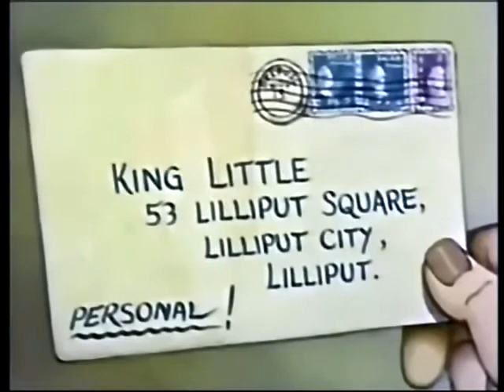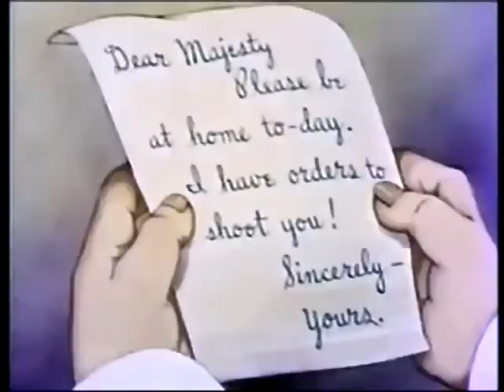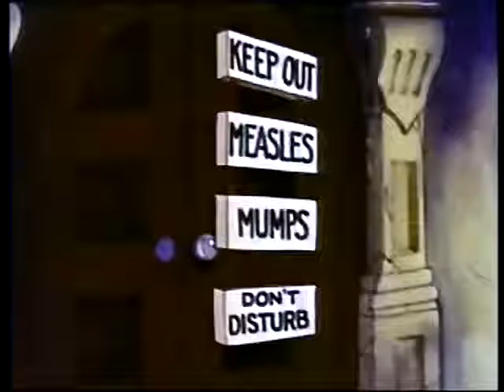King for a Day 👑1940 old free cartoon funny public domain | Fleischer cartoon Gabby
PD Cartoon Collection by public domain

Topics    Cartoons, animation

A mishmash of early animation. Bremen town Musicians UB Iwerks ComiColor,  ComiColor  Simple Simon, King for a Day 👑1940 old free cartoon funny public domain | Fleischer cartoon Gabby

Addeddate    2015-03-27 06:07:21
Identifier        Pdcartooncollection